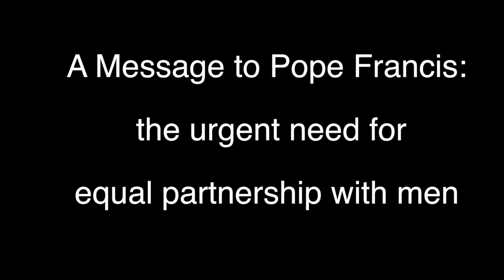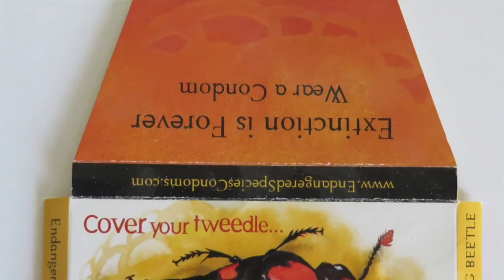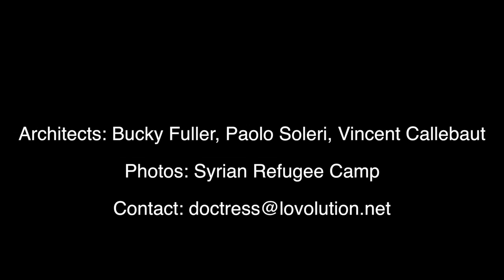Feminist Message to Pope Francis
Neutopia's message to Pope Francis is that we need a new kind of partnership with men in which women are the leaders of a spiritual vision for the Earth.